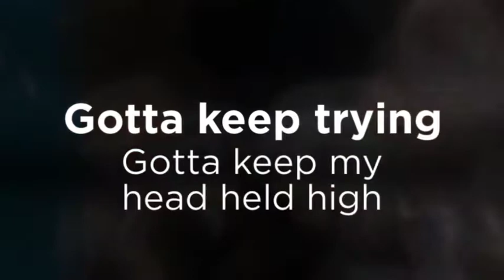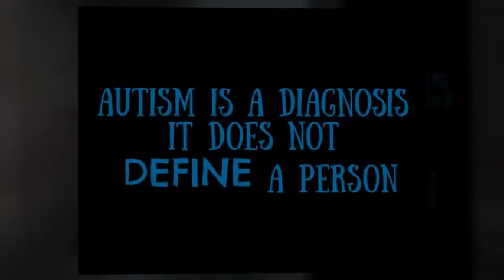2019 Faces of SCN2A Video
Song: The Climb by Miley Cyrus